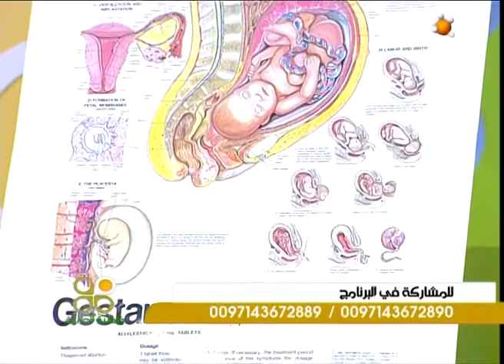الحمل ومشاكله مع الدكتورة وداد البدري اخصائية بامراض النساء والولادة 2 في ظهيرة الجمعة 21-6-2013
ظهيرة الجمعة حلقة يوم 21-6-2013
تقديم - شيرين درويش
اخراج - فراس السراي